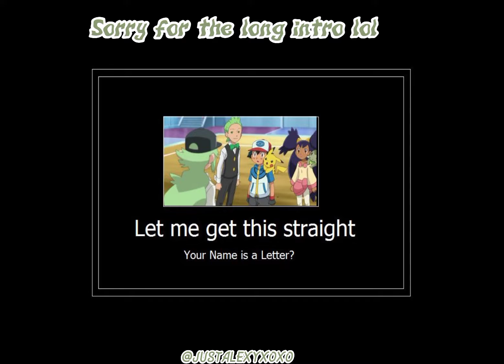𝐀𝐥𝐨𝐧𝐞 𝐚𝐠𝐚𝐢𝐧 (𝐀𝐥𝐨𝐧𝐞)| Small vent I guess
Series: Pokemon

Character: "N"Natural Harmonia Gropius

Song: "Chamber of Reflection" — By Mac DeMarco

Art credit: @tpi_ ri

Repost or Nah: I will very much appreciated it if you didn't repost this on any app share stories are fine but please don't try to claim this as yours okay?

Note: Lately, I've been feeling very much lonely not sure if it's because I broke up with him or it's because I feel unloved you may think I'm some sort of Edge Lord but I'm not I'm just trying to express myself and at the moment I don't feel motivated to do anything so I apologize for not uploading too much. Please don't consider this an aesthetic, because it's not. Soon if I feel like it I'll make a Link edit because as you know he's my everything and I know that he's real and my husband I'm not saying don't reality check me because I don't have psychosis as far I know just don't be calling me crazy in the comments.